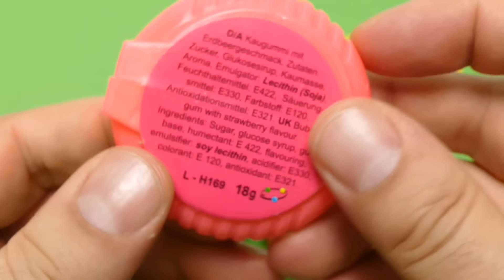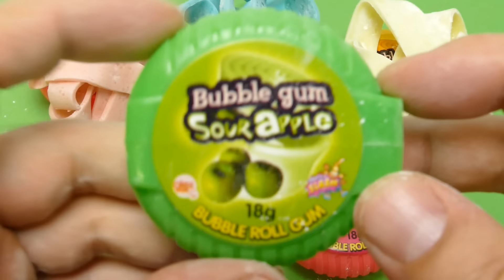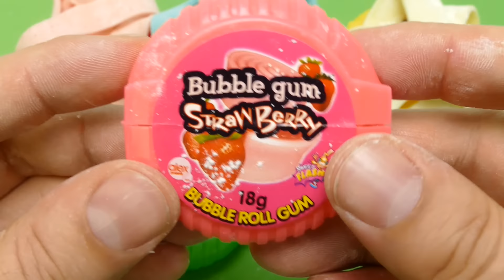Bubble Roll Gum Candy Unboxing - Hubba Bubba Copy Tape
We show Bubble Roll Gum Candy Unboxing - Hubba Bubba Copy Tape - a new YouTube Unboxing Video for collectors, babies, toddlers, kids & families

Chewing gum is a soft, cohesive substance intended for chewing but not swallowing. Humans have used chewing gum for at least 3,000 years. Modern chewing gum was originally made of chicle, a natural latex. By the 1960s, chicle was replaced by butadiene-based synthetic rubber which is cheaper to manufacture. Most chewing gums are considered polymers.

Chewing gum in various forms has existed since the Neolithic period. 5,000-year-old chewing gum made from birch bark tar, with tooth imprints, has been found in Kierikki, Yli-Ii, Finland. The tar from which the gums were made is believed to have antiseptic properties and other medicinal advantages.[1] The ancient Aztecs used chicle as a base for making a gum-like substance and to stick objects together in everyday use.

Other translations for viewers from other countries:

*in Spanish, en español: Mostramos burbuja caramelo Gum Rollo Unboxing - Hubba Bubba cinta YouTube Unboxing vídeo para coleccionistas, bebés, niños pequeños, niños & familias

*in French, en français: Nous montrons Bubble Gum Rouleau Bonbons Unboxing - Hubba Bubba bande vidéo YouTube Unboxing pour les collectionneurs, les bébés, les tout-petits, les enfants & familles

*in Portuguese, em Português: Mostramos bolha Rolo Gum doces Unboxing - Hubba Bubba Tape YouTube Unboxing vídeo para colecionadores, bebês, crianças, miúdos & famílias

*in Norwegian, i norsk: Vi viser Bubble Roll Gum Candy Unboxing - Hubba Bubba Tape YouTube Unboxing Video for samlere, babyer, småbarn, barn & familier